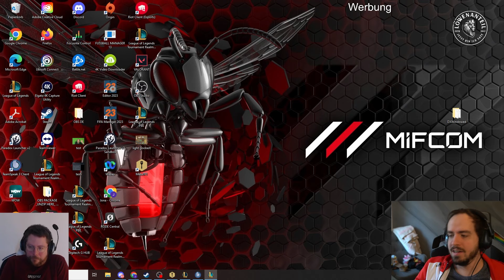Ezreal 3 mit Broeki! | TFT Double Up mit